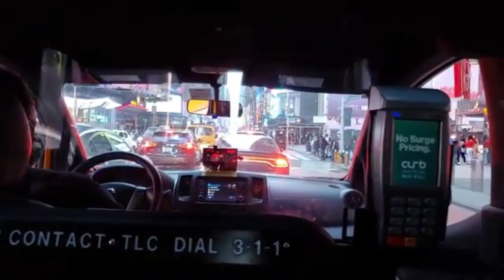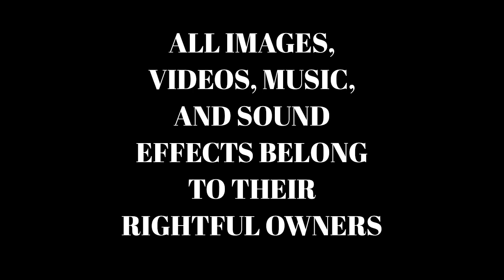Drake Bell and Josh Peck Will Be Friends Permanently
Josh Peck feels guilty about not inviting Drake Bell to his wedding, so he attempts to apologize Drake Bell and win back their friendship!